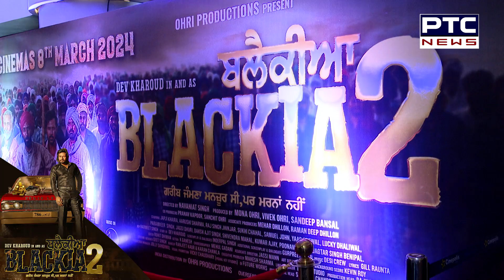Blackia 2 'ਚ ਕੀ ਹੈ twist? ਐਕਸ਼ਨ ਨਾਲ ਭਰਭੂਰ ਇਹ ਫ਼ਿਲਮ ਦੇ ਕਿਰਦਾਰਾ ਤੋਂ ਸੁਣੋ ਸ਼ੂਟ ਦੌਰਾਨ ਦੇ ਕੁਝ ਕਿੱਸੇ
Blackia 2 'ਚ ਕੀ ਹੈ twist?
ਐਕਸ਼ਨ ਨਾਲ ਭਰਭੂਰ ਇਹ ਫ਼ਿਲਮ ਦੇ ਕਿਰਦਾਰਾ ਤੋਂ ਸੁਣੋ ਸ਼ੂਟ ਦੌਰਾਨ ਦੇ ਕੁਝ ਕਿੱਸੇ
ਕਿੰਝ Dev Kharoud ਆਪਣੇ ਸਾਥੀਆਂ ਨੂੰ ਕਰਦੇ ਸੀ Motivate